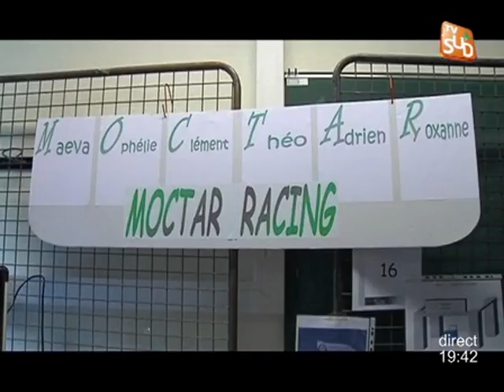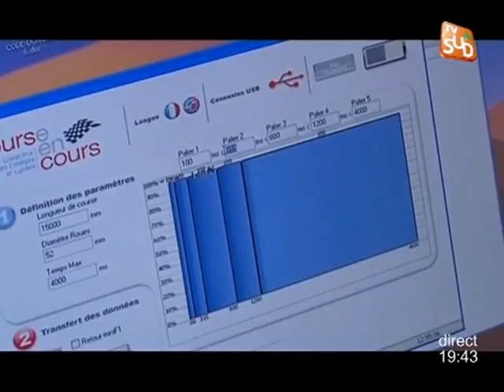TVSUD - JT du 16/05/2012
Sites webs/blogs, copiez cette vidéo avec le bouton "Intégrer" !